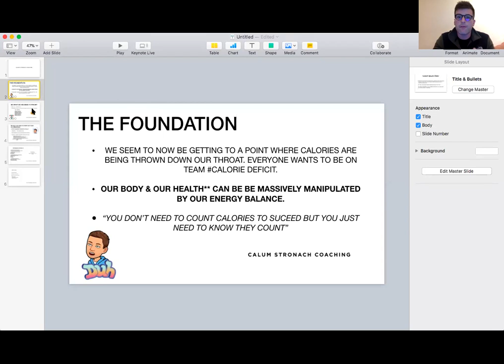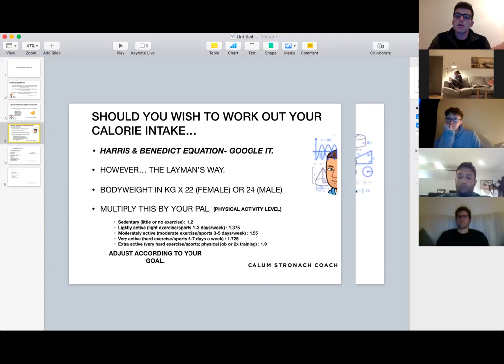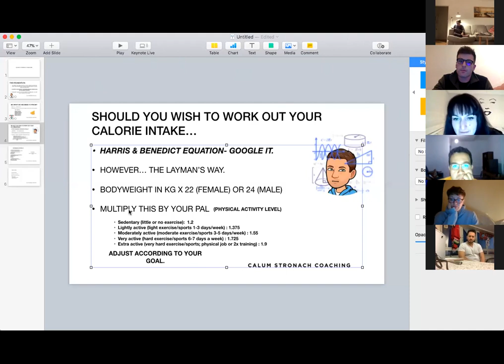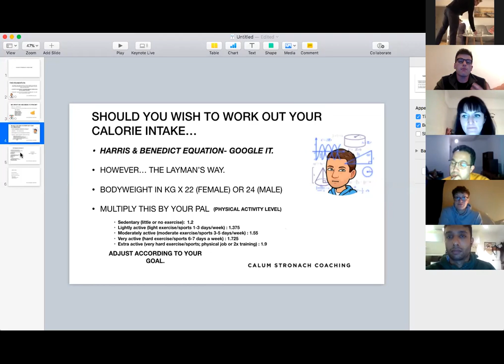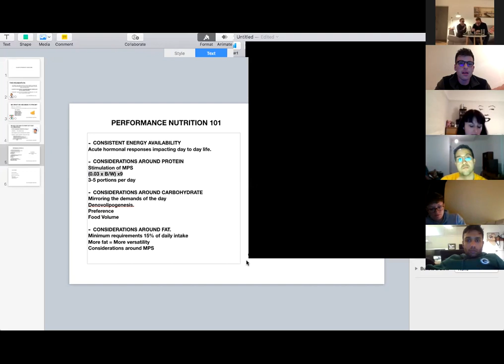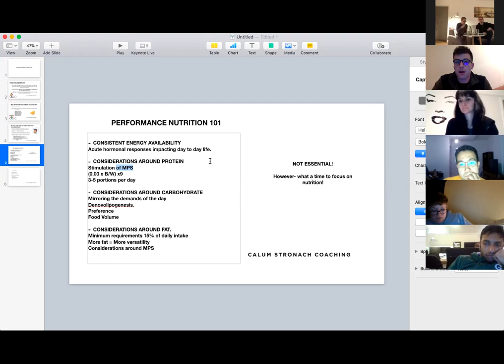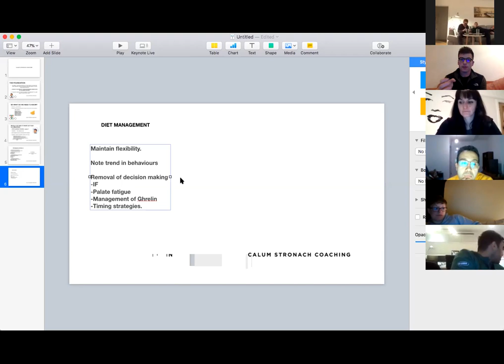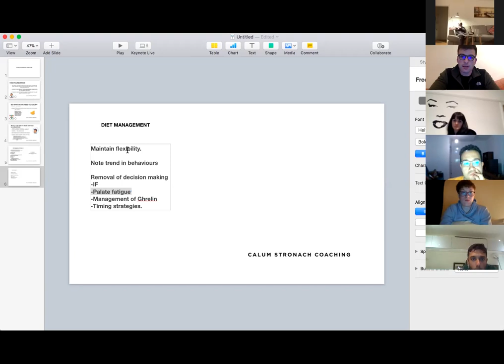The P10 Show- Episode 1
In this episode we discuss managing your nutrition during Covid-19 with the P10 Fitness community.